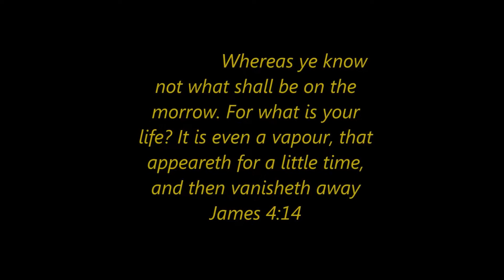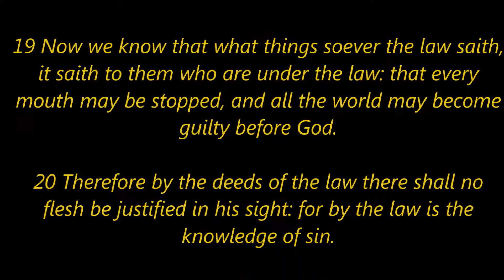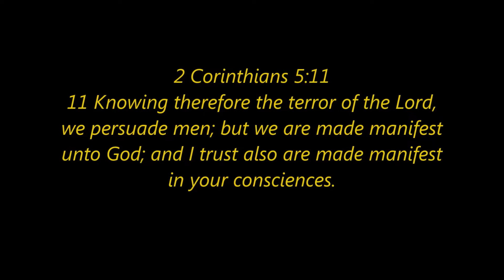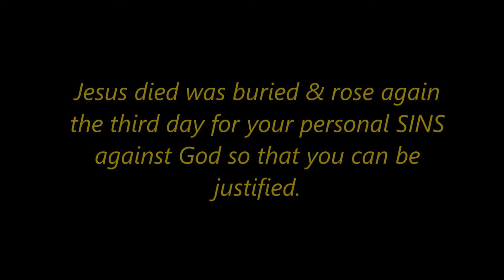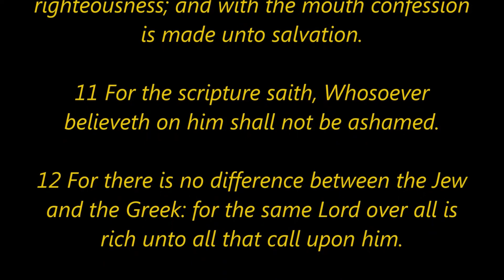Good Men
This study goes over the difference between "good" and "righteous." When someone says a person they know is a "good man," they're not entirely incorrect. However; that person may be "good" but not "righteous."